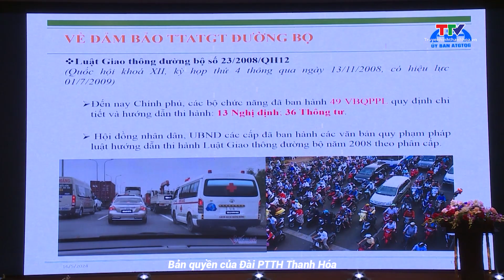Nâng cao năng lực cho Ban An toàn giao thông tỉnh, thành phố trực thuộc Trung ương năm 2024